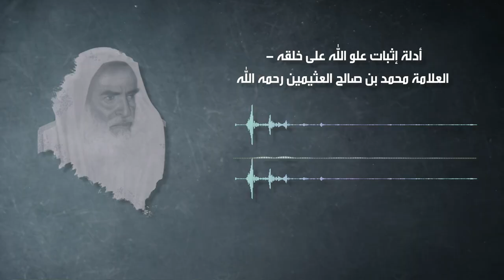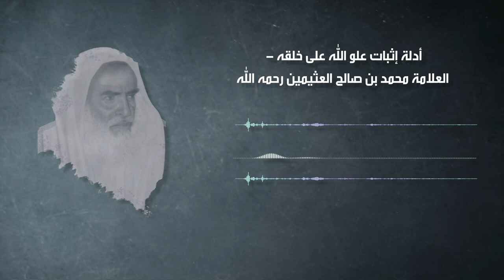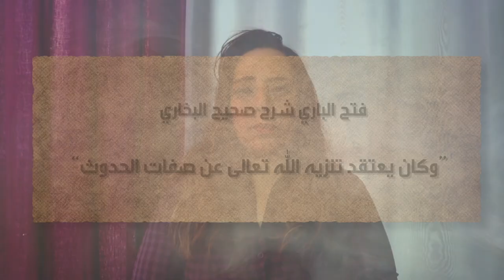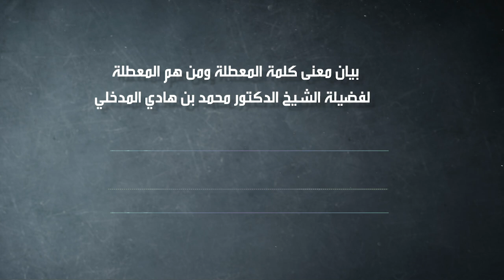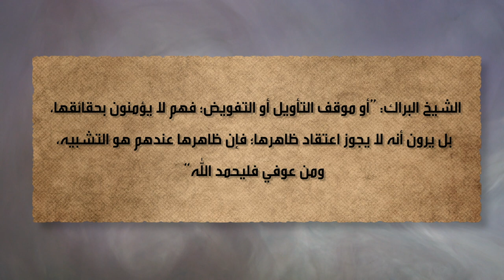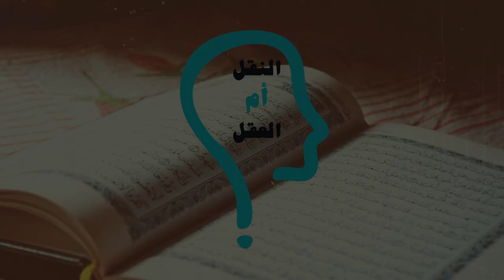النقل أم العقل - الحلقة 202 - صفات الله بين التشبيه و التنزيه